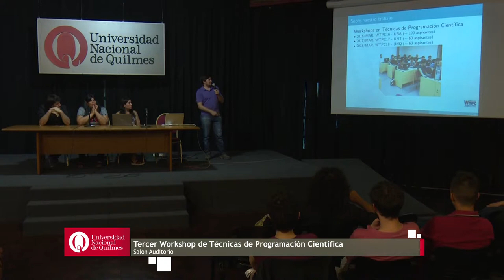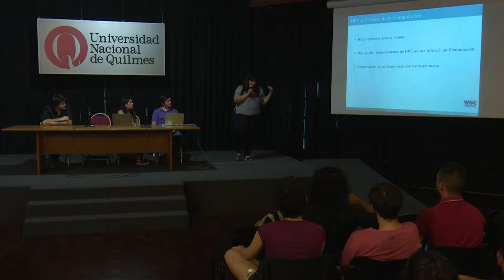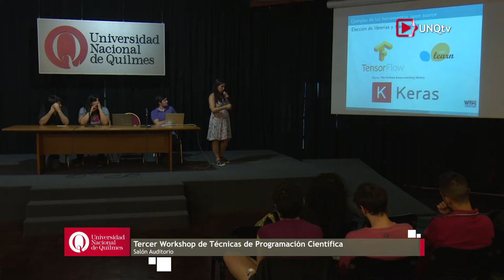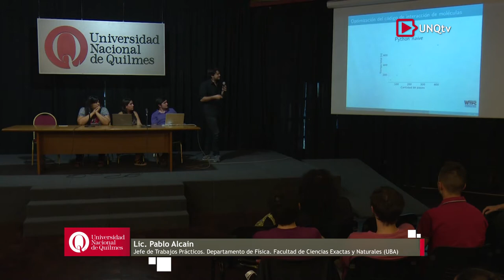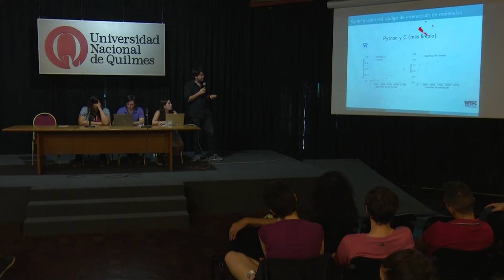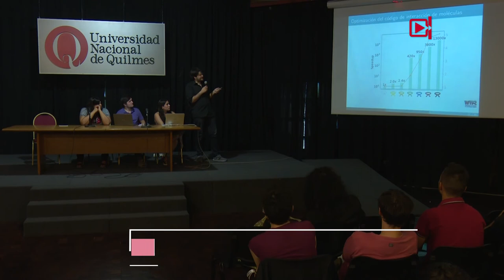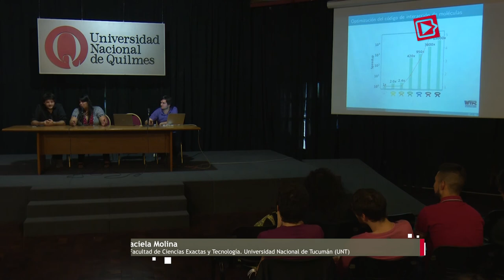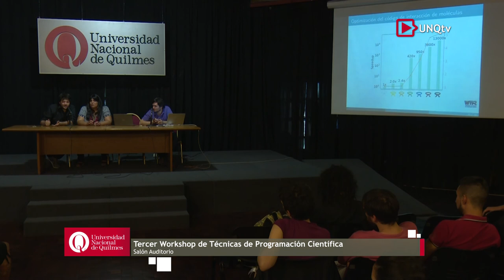Tercer Workshop de Técnicas de Programación Científica